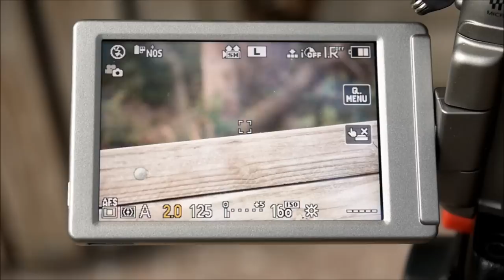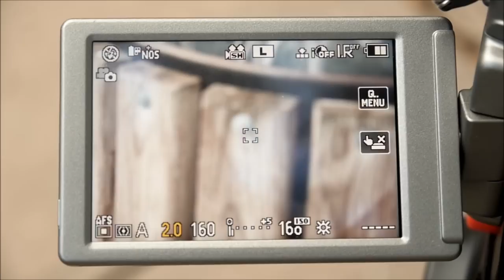GH2 Auto Focusing Zuiko 50mm f2.0 Macro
Panasonic Lumix GH2 with Zukio 50mm F2 Macro auto focus test.
Its not that fast, but it is pretty accurate.
I use manual focus with focus assist when ever I use this lens, its much easier for the type of pictures I take.

Excuse the shaky camera recording